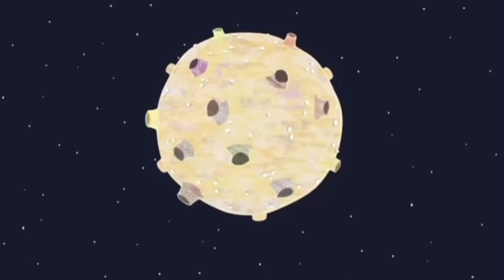YTP Peppa pig goes insane